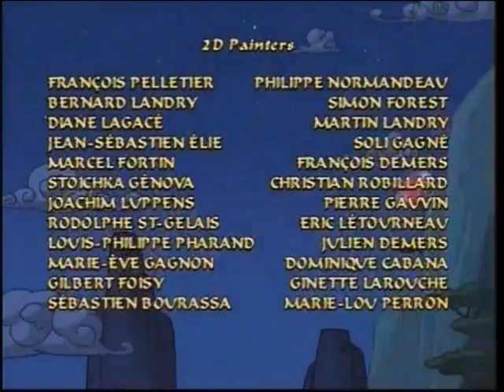Sagwa 1x07b Magistrate Loses His Post (Better Quality Audio)